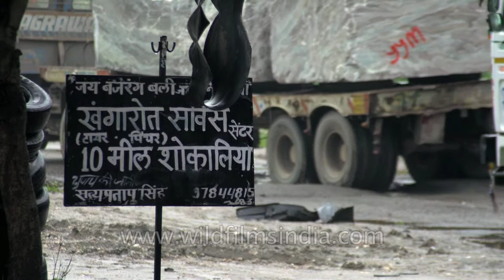Tire repair at Sonkhaliya: Village crossroads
Sonkhaliya, a hitherto unknown hamlet, 40 kms from Ajmer district in Rajasthan, has in recent years captured the imagination of birders for the two of the most sought after species in the oriental region - Lesser Florican (Sypheotides indicus) and Great Indian Bustard (Ardeotis nigriceps). Not just because both birds are strikingly pretty in their own respect, but because their populations have suffered rapid declines and not many are sure they'll see them in future decades. Best season to see these birds is from 15th July till 1st week of Aug when the Jowar in fields is not very high and chances of spotting the birds are high. The other factor is also the amount of rainfall that the region experiences. With heavy rains, the birds aren't easily visible though it probably is good overall for the survival of these very vulnerable birds. Drought like situation has been detrimental to the population in the past.

In the recent years, a substantial area in the region has come under Moong cultivation, which has found favours with both the farmer and the Lesser Floricans. Farmer, because it requires less water and grows quicker and Lesser Floricans for some unexplained reason. The village of Sonkhaliya is still untouched by surrounding urban compulsions and looked every bit a north Indian village, with small hutments, kuchha roads (or paths) turned into tiny stagnating puddles, harbouring mosquitoes, their larvae and the kins, children with curious expressions and relaxing elderlies by the well. Vast emerald fields interspersed with thorny scrubs were adjoined by vast Grasslands that looked very pristine and ideal for scrub land species. There's a large grassland just outside Sonkhaliya that's used for cattle grazing by villagers.

Source: birdsandbeyond.blogspot